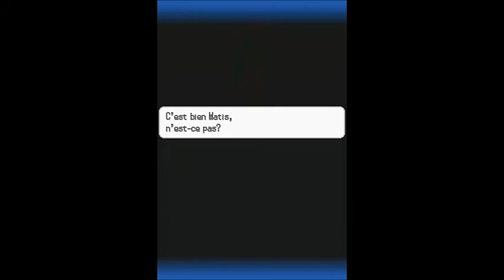Pokémon Version Noire 2 - Gameplay #2 - Premiers instants en vidéo maison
Cette vidéo d'une dizaine de minutes réalisée par la Rédac' sur Nintendo 3DS vous propose de suivre nos premiers pas dans Pokémon Version Noire 2.